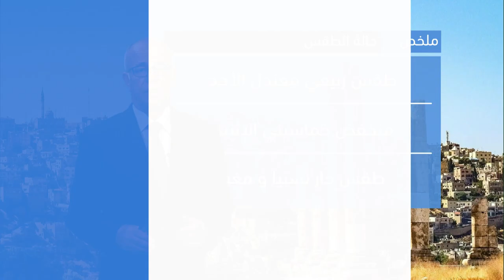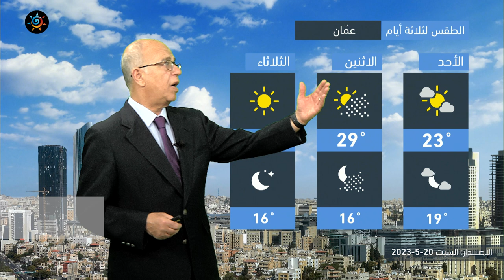الأردن | طقس ربيعي مُعتدل يوم الأحد و منخفض خماسيني يؤثر على المملكة الإثنين | السبت 20-5-2023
طقس ربيعي مُعتدل يوم الأحد و منخفض خماسيني يؤثر على المملكة الإثنين
التفاصيل بالفيديو
ــــــــــــــــــــــــــــــــــــــــ
ــــــــــــــــــــــــــــــــــــــــ
ــــــــــــــــــــــــــــــــــــــــ
بقاء الطقس حاراً نسبياً و جافاً في معظم المناطق نهار الأربعاء
ــــــــــــــــــــــــــــــــــــــــ
طقس العرب
طقس العالم
طقس الأردن
طقس عمّان
طقس اربد
حول العالم
طقس الاردن
عمّان
فصل الخريف
حالة الطقس
طقس حار
طقس لطيف
طقس لاهب
طقس حار
الحرارة في عمان
العقبة
البحر الميت
البترا
البتراء
السياحة في الاردن
موجة حر
كتلة حارة
طقس شديد الحرارة
العقبة
إربد
الاغوار
البحر الميت
اجواء صيفية
جوك مزارع
جوك
مزارع
تقلبات جوية
غرب المملكة
شرق المملكة
الاردن
فصل الخريف